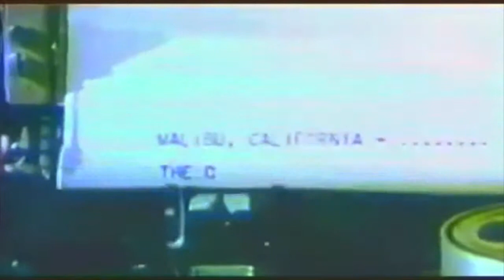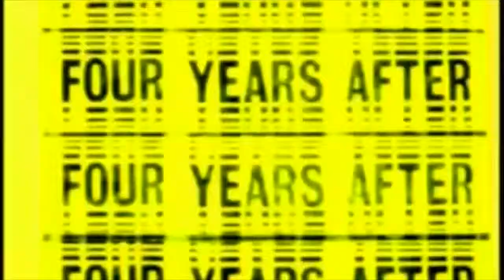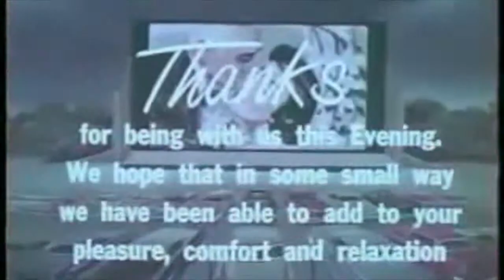Pacific/Lobotomy Blues (4 Years After)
First Part:
Produced by Marco De Turco

Second Part:
Produced by Marco De Turco and Francesco "ZEEK" Deiana